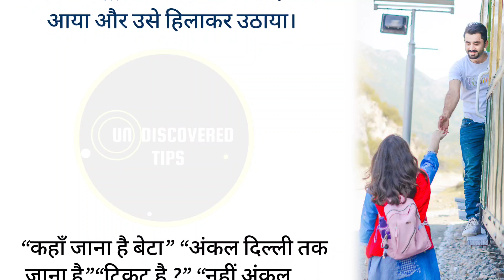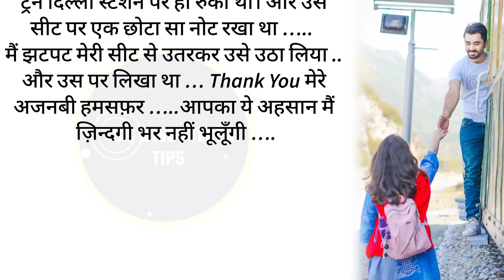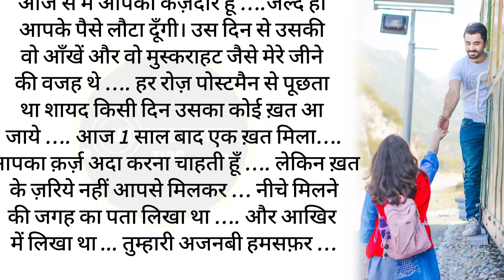मेरे अजनबी हमसफर...... Heart Melting Hindi Story Part 1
मेरे अजनबी हमसफर. Heart Melting Hindi Story

Best tips to improve yourself
Best tips to make yourself better
Best self improvement video
Best Self care advice